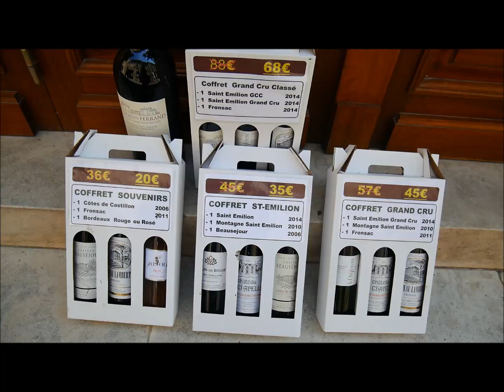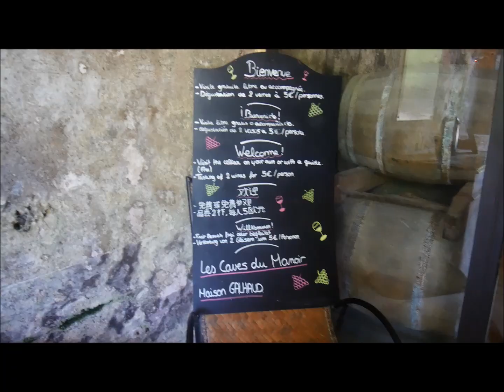波尔多五日游记（下）之St-Emilion圣艾米伦小镇, 跟我一起参观著名的葡萄酒产区和世界遗产小镇，Une journée à St-Emilion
这个视频是波尔多五日游的最后个视频， 这次去波尔多一共游玩了5天（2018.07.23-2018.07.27），行程安排如下：
第1天和第2天：波尔多市区参观游玩和逛街，详情请看上上一个视频。
第3天： 游玩Arcachon阿卡雄，Dune du Pilat皮拉沙丘，详情请看上上一个视频。
第4天：游玩 St-Emilion圣艾米伦小镇，参观酒庄酒窖！St-Emilion是著名的葡萄酒产区和世界遗产小镇，这里也是是电影将爱情进行到底的取景地，位于波尔多市东面。开车（约45分钟）或从波尔多圣让火车站 （Gare Saint Jean）坐车前往（约40分钟）；从火车站出来后步行约30分钟到达镇中心。 这个中世纪小镇古色古香，风景绝佳，有众多教堂值得一看。到St-Emilion最主要的活动当然是参观酒庄，St-Emilion有很多酒庄对外可以参观品酒。
第5天：逛早市吃早餐，下午返程

想跟Lilianne学法语的同学可以加我的微信ling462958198,